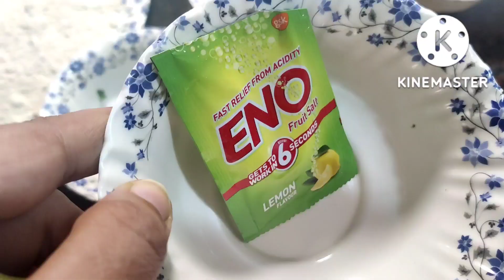butter naan/तवे पर बनाएं तंदूर जैसे नान/नान बनाने का सबसे आसान तरीका butter naan esay recipe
butter naan esay recipe esay cooking with my mom esay ingredients very fast Cooking and thanks for supporting my mom channel 👍🙏

link http Instagram Asthana cooking diaries